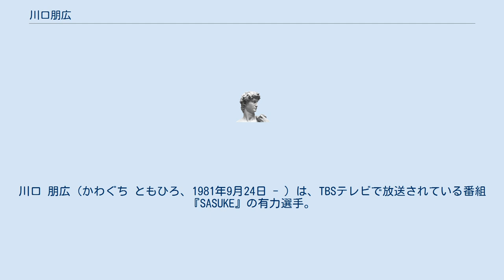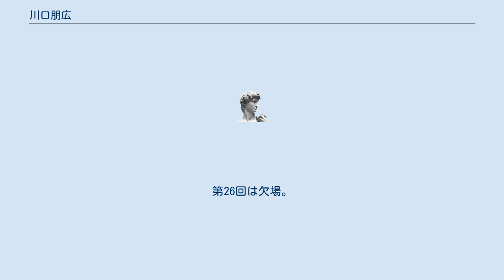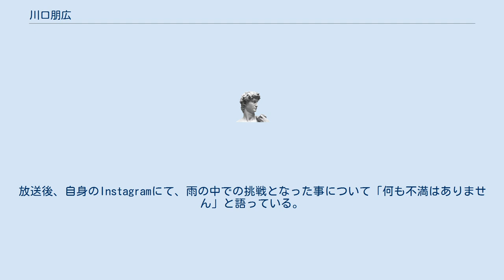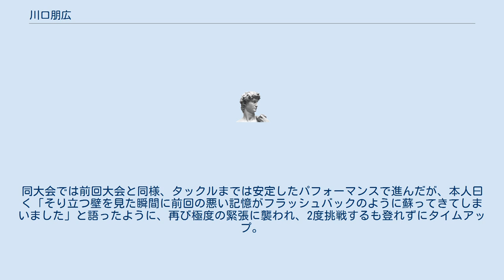川口朋広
川口 朋広（かわぐち ともひろ、1981年9月24日 - ）は、TBSテレビで放送されている番組『SASUKE』の有力選手。
SASUKE新世代の1人にも数えられる。
かつては食品配送やコンクリートミキサー車のドライバーをしていた。
東京都世田谷区出身、神奈川県川崎市在住。
現在は知人らとクライミングシューズメーカーの「株式会社PER-ADRA」を起業し、同社取締役となっている。
 第20回大会〜第24回大会 第20回大会の予選に参加したが、3回戦で敗退したので本大会には出場できなかった。
第21回大会に予選会、SASUKEトライアル2008を2位通過し、初出場。
同大会では1stハーフパイプアタックで着地後、バランスを崩し横にコースアウトする形で転落しリタイア（ゼッケン47）。
第22回大会は予選会を再び突破し出場。
1stスライダージャンプでネットに飛び移る際にネットを掴み切れずリタイア（ゼッケン78、ダイジェスト）。
第23回は欠場。
第24回は1stを16.10秒残しで自身初のクリア。
同大会で最初の1stクリア者となる。
2ndでは難関サーモンラダーを軽々と突破したが、アンステーブルブリッジの着地の際に上半身に重心が残った状態で進もうとしてしまったため後方にバランスを崩し落下（ゼッケン47）。
 第25回大会〜第29回大会 第25回は1stサークルスライダーでリタイア（ゼッケン67、全カット）。
第26回は欠場。
第27回は1stローリングエスカルゴでリタイア（ゼッケン25、全カット）。
第28回は欠場。
会場には来ていた。
第29回は予選会に出場するも予選落ちし、本大会には出場できなかった。
 第30回大会 前述の漆原の推奨もあって、念願がかなって約3年振りの出場。
1stを約4年6ヵ月ぶりにクリアして、続く2ndも勢いに乗り、自身初のクリアを果たす。
3rdでは、ドラムホッパーでバランスを崩す場面が見られたが立て直し、クレイジークリフハンガー2人目の成功者となる。
さらに前回、森本裕介が屈したパイプスライダーをも制し、勢いそのままに2012年のリニューアル後初かつ3rd初挑戦でのクリアとなる。
本人も行けるとは思っていなかったようで、思わずゴールに着いた直後に「行けたよ!」と叫び、後に続く新世代組の仲間達に「行けるってこと証明したから」と涙を見せながら激励の言葉を掛けた。
FINALではスパイダークライムで足が滑り大幅にタイムロス。
綱登りまではたどり着いたものの、残り8mほど残した状態でタイムアップとなった（ゼッケン2967）。
また、本人はこの大会のFINALステージをボーナスステージとして捉えてしまったことが、完全制覇を逃した原因であると翌大会のVTRで振り返っていた。
 第31回大会〜第33回大会 第31回は前回の活躍もあってゼッケンは97と大躍進。
1stそり立つ壁を1度失敗する場面も見られたが他は磐石のパフォーマンスを見せる。
川口の後に1stに挑んだ挑戦者3人が全員そり立つ壁でリタイアしてしまったため、2ndの時点で既に最後の挑戦者となったが、ここでも一切無駄の無い攻略を見せ3rdへと駒を進めた。
3rdでは前回クリアしたクレイジークリフハンガーの飛び移りで、右手の位置が合わずまさかのリタイア。
競技後のインタビューでは「重かったです、最終競技者は。まだまだそのような器ではなかったということだと思います」と振り返った。
 第32回は前回同様、ゼッケン97番で出場。
川口の番まで回ってきた時点で、長崎峻侑を除く大半の新世代組が1stステージリタイアという絶望的状況の中、ターザンロープで少し危ない場面があったものの、2位のタイムの20.65秒残し（1位はラギヴァル・アナスターズの25.87秒残し）という好成績で1stステージをクリア。
クリア後のインタビューでは、「散っていった仲間達の分まで頑張りたいです、本当はみんなで一緒に次のステージに行きたかったです」と言葉を詰まらせながら語った。
続く2ndステージも突破するものの、その際に最終エリアのウォールリフティングの3枚目を足に落とした事によって足の甲を負傷。
さらに運の悪いことに、3rdステージで川口の前の挑戦者・ラギヴァルのスタート前に雨が降り始め、3rdステージは悪天候という最悪なコンディションでの挑戦となった。
第2エリアのフライングバーでは、バーを乗せる皿にタオルがかけられ、雨の影響から配慮された環境で挑む...